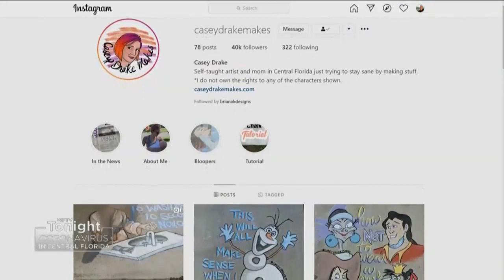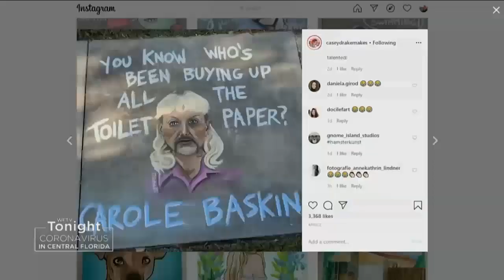Central Florida Strong: Casey Drake's Concrete Canvas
It started as a way to entertain her kids. Now, Casey Drake has more than 40 thousand Instagram followers waiting for her next sidewalk creation.

The Winter Park resident uses chalk to draw clever murals with familiar characters and humorous messages about COVID-19. She was even asked to draw one for Jimmy Kimmel Live.